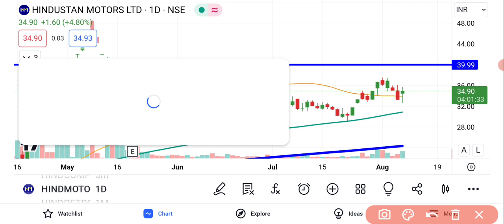Hindustan Motors Share News Today | Hindustan Motors Latest News